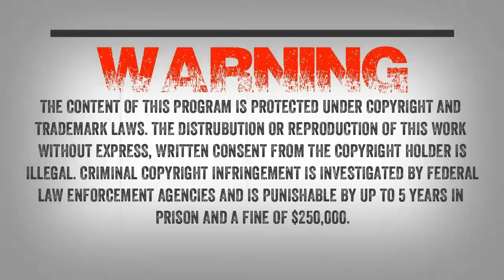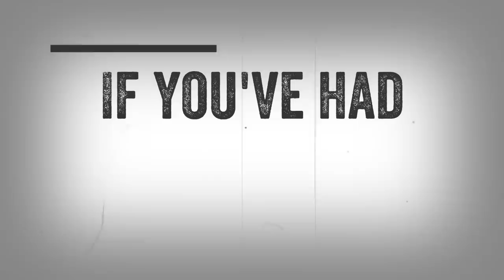SC EP:55 Spottsville Monster Part 2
Spottsville Monster Part 2! In 1975 in Spottsville, KY the Nunnelly family home was terrorized by mysterious 8ft tall creatures. Their nightmare was written about in newspapers, broadcast on TV shows but the mystery as to what was roaming the quiet western Kentucy town outside of Henderson remains. On Sunday we talk to Bart Nunnelly and he describes what happened on their property. Bart gives us a look into what happen to his family and how they felt about what happen. Join us for an unforgettable night as we dive into this story!